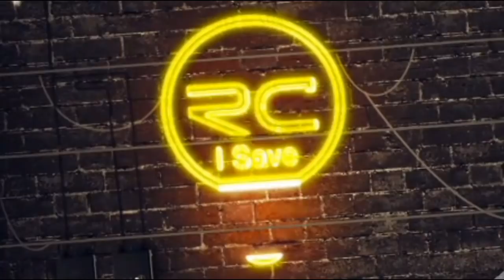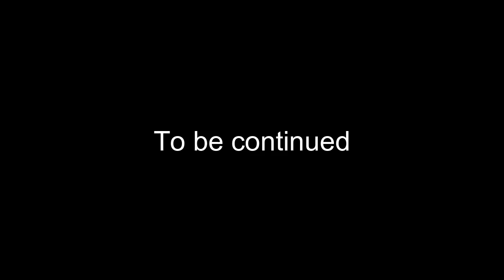RC hoememade How to Make RC Heavy Truck Smart Steering at home Very Strong and easy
Amazing Idea from every thing around you.
In this video will show you how to create your smart steering homemade.
Steering Material:
-Super glue
-Bamboo chopsticks
-Cardboard
-Push pins notice
-DC motor or Mini servo 9g
-Plastic spur (Modulus:0.5,Tooth:44T,Aperture:2.5mm,diameter:23mm)

Command what you want.